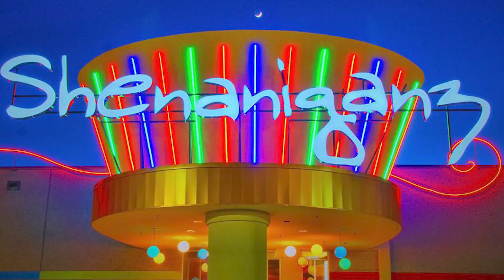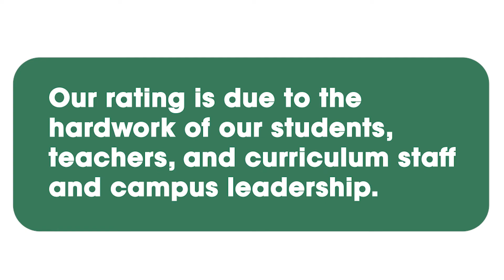What is Rockwall Texas ACTUALLY like? Living in Rockwall TX explained!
Looking to move to Rockwall, TX? Or simply want to know more about the Dallas suburbs that are thriving? This video is for you!

Rockwall, TX is a great city with a lot to offer. In this video, we discuss the city's history, restaurants, shopping, schools, and more. We also take a look at what the future holds for Rockwall and give you an idea of what it would be like to live there. So if you're thinking about making the move to Rockwall, TX, make sure to watch this video first!

0:00 Intro
0:28 Rockwall Explained
0:46 History of Rockwall
1:11 Restaurants in Rockwall
2:25 Shopping and Recreation in Rockwall
4:29 Rockwall Schools
5:37 Outro

About Rockwall Texas:
Rockwall is a small city in northeastern Texas, located about 30 miles east of Dallas. The city is best known for its beautiful lakefront property and its proximity to the Dallas-Fort Worth Metroplex. The city is also home to highly rated Rockwall Independent School District, which serves the Rockwall community. Rockwall ISD is comprised of four elementary schools, one middle school, and one high school. Rockwall is a great place to live, work, and raise a family. There are plenty of things to do in the city, and the Rockwall community is friendly and welcoming. If you're looking for a place to call home, Rockwall is the perfect choice. Thanks for considering Rockwall as your next home. We hope to see you soon!

Everything you NEED to know About Rockwall, TX 2022
Preferred Rockwall Homes: